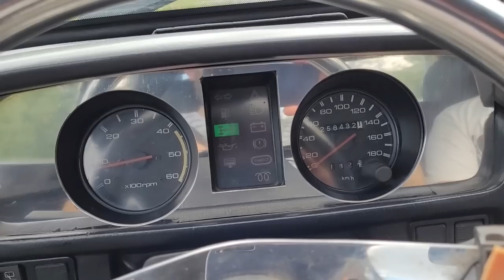CZY TO NAJBARDZIEJ TERENOWY POLONEZ JAKI POWSTAŁ?| 100% KLASYKÓW Jarzyna Film